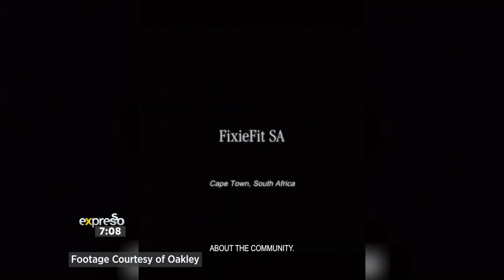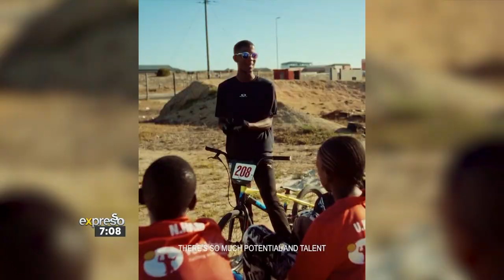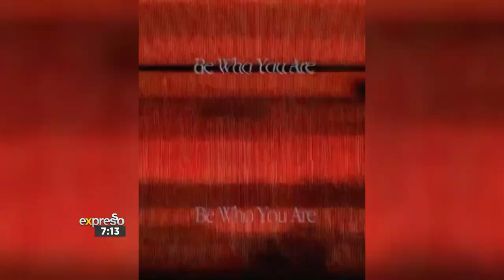Local South African Bike Crew Fixie Fit